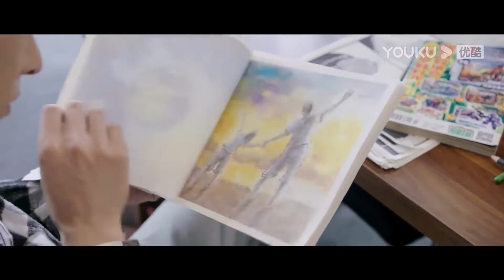灰姑娘偷吻霸總被發現，霸總霸氣壁咚灰姑娘反擊，吻的她險些無法呼吸【蕨草少女的白日梦Star-crossed Lovers5-2】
剧名（Drama Name）：蕨草少女的白日梦Star-crossed Lovers